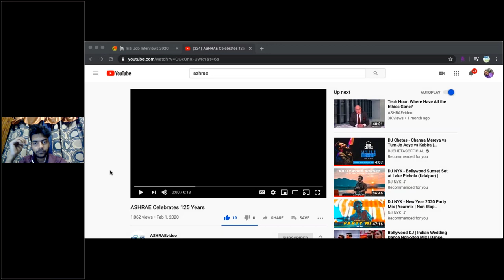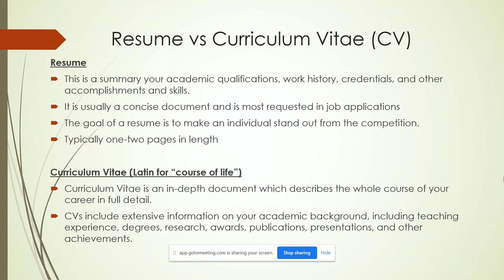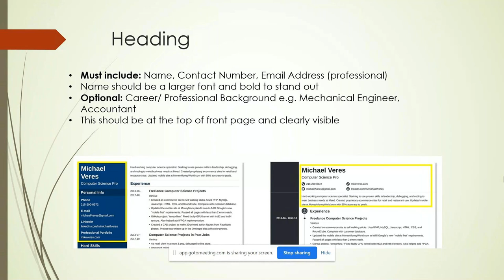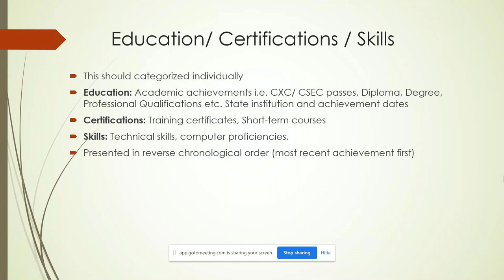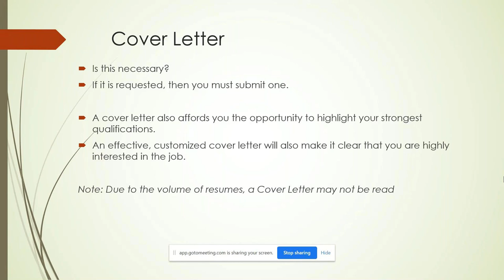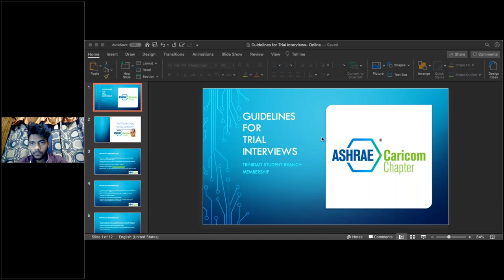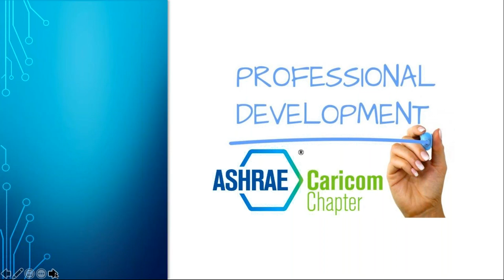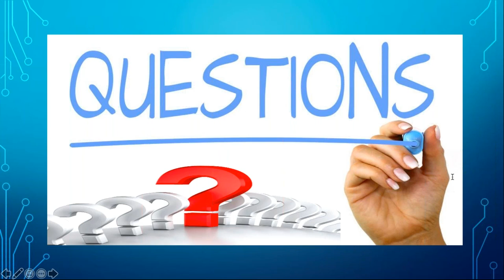Trinidad Student Branch Resume Writing Session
Trainer: Ms.Reesa Moonsie, B.Sc., MRHM, SHRM-SCP has over twelve (12) years of Human Resources experience, across many industries such as Energy, Oil & Gas, Telecommunications, Manufacturing and Advertising. Areas of expertise include Employee Relations, Performance Management, Recruitment, Training & Development and Compensation & Benefits.

She has worked in small, medium and large organizations as well as Multi-National Companies with operations in other Caribbean markets.

In recognizing employees as a Company’s greatest asset or liability, she is committed to unleashing the best in employees and assisting organizations in this quest. She is passionate about Human Resources and sharing her knowledge and best practices.